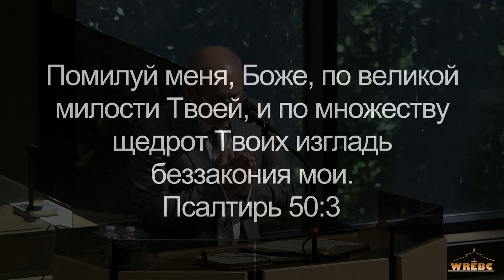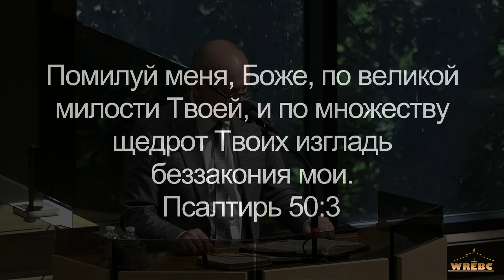WREBC - "Настоящее покаяние. Часть 2"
Проповедует Ю.А. Науменко